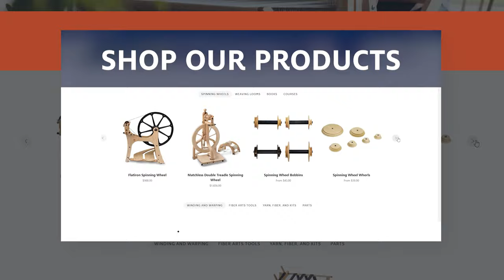Introducing the *NEW* SchachtSpindle.com!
✨ We're thrilled to announce the launch of our latest project – a new, more user-friendly website dedicated to supporting weavers, spinners, and textile artists worldwide with our products, courses, services, and passion! ✨

Whether you want to shop looms and spinning wheels on our virtual store, enroll in a class at the Textile School of Arts, sign up for our newsletter, or get to know our talented team, we welcome you to explore and interact! If you find a link or two that has not yet been updated, don't worry, our talented team is working hard to correct it.